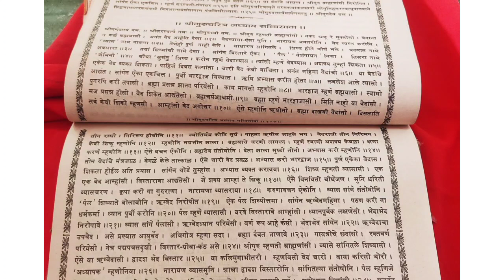श्री गुरुचरित्र अध्याय सव्विसावा संपुर्ण अवश्य ऐकावे